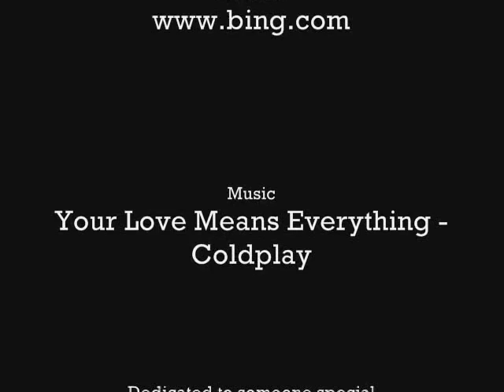Your Love Means Everything.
made for my love, Sid :)